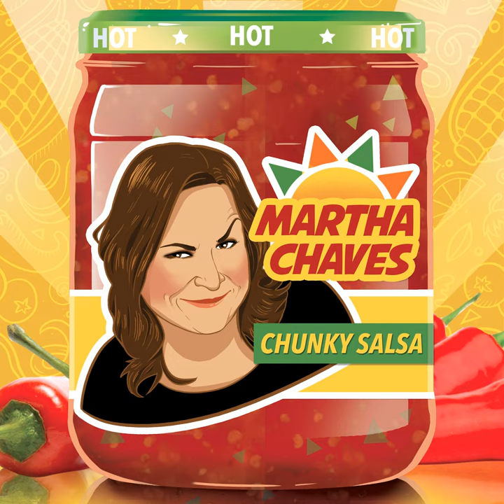Hell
Hell · Martha Chaves

Chunky Salsa